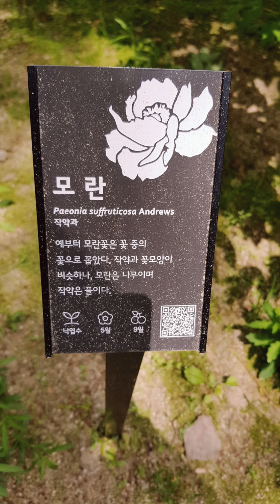578.덕수궁 모란